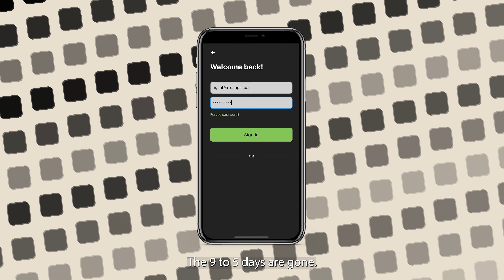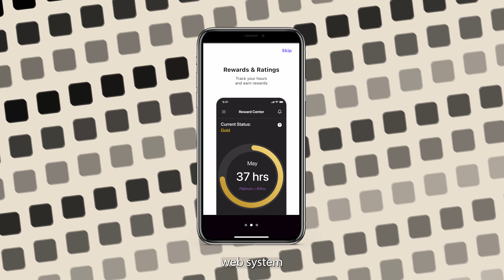ImIn | Product Highlights Video | CROOW Studio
ImIn's CEO, Lauren Wilson, discusses the ImIn platform and expands on several of its features.